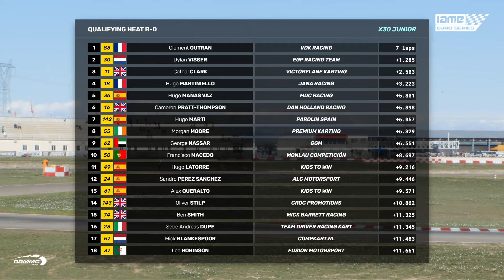LEO ROBINSON - IAME Euro Series R1 2022 - X30 Junior Quali Heat B-D (carburetor) - Zuera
LEO ROBINSON - Anglo-Algerian kart racing driver of British and Algerian descent with his maternal family originally from Hassi Messaoud, in Algeria. Leo's Mechanic is Danny Taylor.

Original coverage promoted and organised by RGMMC Productions in situ Zuera, Spain.

and follow @teamleo37 on all good social media channels.